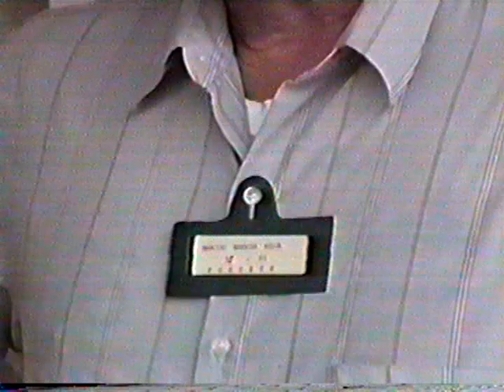Enfrades 1989-2.VOB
Segunda parte do vídeo do 14º Enfrades - encontro anual dos ex-seminaristas franciscanos - realizado em julho de 1989 no Seminário Seráfico Santo Antônio, em Santos Dumont. A filmagem foi feita pelo Paulo Roberto (Batata).
Conheça a história do grupo nesta página do Coral Gregoriano de Belo Horizonte